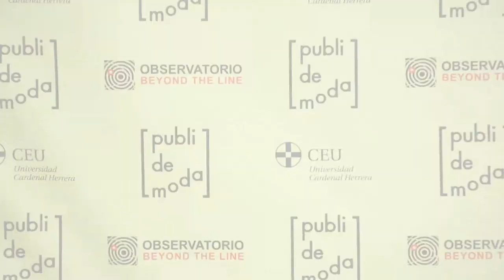Moda y solidaridad se dan la mano en las Jornadas “Fashion Time”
Diseñadores, influencers y expertos debaten sobre el futuro de la comunicación de moda en estas Jornadas organizadas por la Universidad CEU Cardenal Herrera. Desfile solidario a beneficio de Medipinas CEU ha puesto el broche de oro al encuentro .